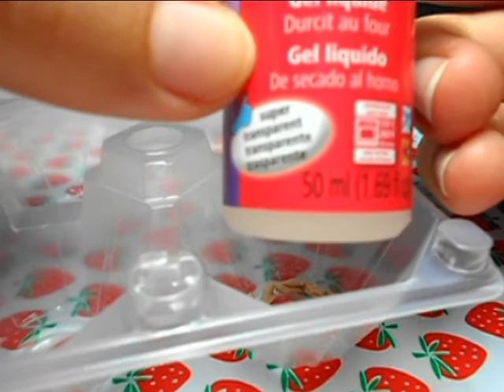TUTORIAL fimo: glasse + Charms update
Primo tutorial del canale e secondo video!

Spero vi sia utile! Sul tubo ci sono molti video in merito, però mi sembrava giusto farne uno che riassumesse le varie tipologie di glasse.

Per seguirmi, per vedere i miei lavori in fimo e di illustrazione, qui:

Per acquistare charms e collane create da me, qui:

Tutti i charms nel video sono stati realizzati da me, con stampi creati da me.
Per qualsiasi richiesta non esitate a contattarmi con un commento o sulla pagina facebook!